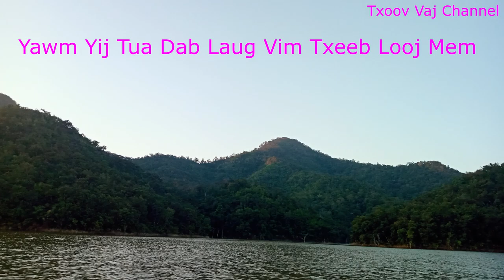Yawm Yij Tua Dab Laug Vim Txeeb Looj Mem